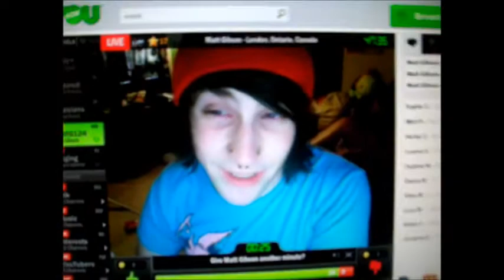MattG124 Says Hi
OMG!  my friend and i were trying for 1 hour to get mattg to say hi to us on younow :) it was so amazing me and my friend sam totally fan girled over him XD